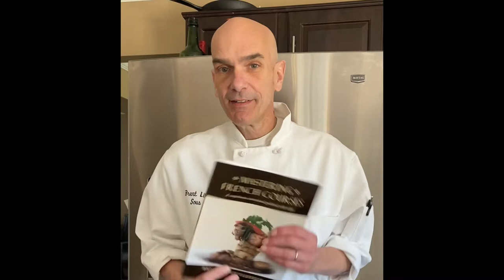Pan Sauces that Pop! Banana Dessert with Buttery Brandy Sauce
The recipe for this dish is located below:
                                                                          Bananas Flambé

Yield: 4 guests

Time taken to prepare:
8-9 minutes

Equipment:
tongs
large spoon
1 twelve-inch pan (four portions or less can be cooked
in one pan)

Ingredients:
3 oz butter
3 oz brown sugar
about 20 oz ripe bananas cut in one-inch-long pieces (about 1 banana per portion)
1 oz brandy
a large pinch of chopped fresh mint
2 oz cream, heated,
mint and  berry garnish

Step by step:
1. Sauté the butter and sugar until blended.
2. Add the bananas and heat the mixture until the bananas are just mixed in.
3. Pull the pan off the stove, add the brandy, and put the pan back on the flame. Please be careful.
4. Cook until the sauce becomes thick, and the bananas soften. The sauce should be caramel colored and creamy in consistency.
5. Add the chopped mint at the end and mix it in.

Plating:
1. Spoon out the bananas and place them in the middle of the plate.
2. Spoon the sauce on top.
3. Add the scoop of vanilla ice-cream right before serving.
4. Place a mint leaf along with the berries.